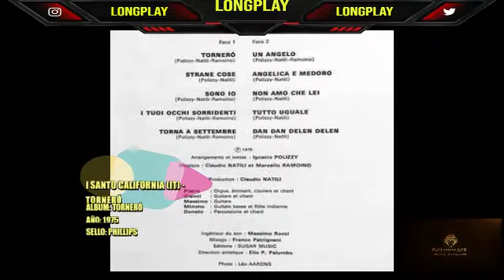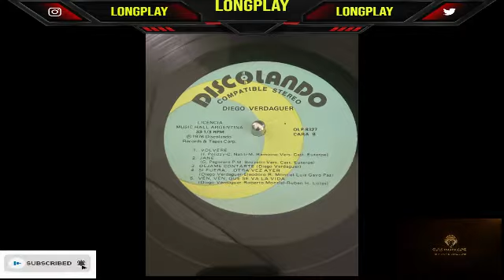VOLVERE -COVERS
MUY BUENAS NOCHES SALSEROS DEL ECUADOR Y DEL MUNDO.
HOY SU AMIGO LONGPLAY TE TRAE:
♪♫♪ VOLVERE ♫♪♫
ESTE TEMA HECHO BALADA DEL AYER POR I SANTO CALIFORNIA DESPUES LA HIZO COVER DIEGO VERDAGUER Y LA PARTE SALSERA LA ORQUESTA CHIQUITO TEAM BAND HIZO SALSA.
LO CLASICO NO MORIRA.
DALE UN LIKE Y SUBSCRIBETE.
¿Qué opina? 💪🏽